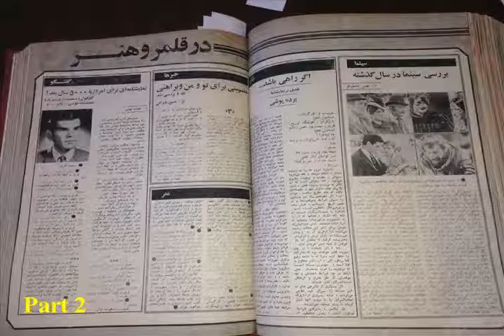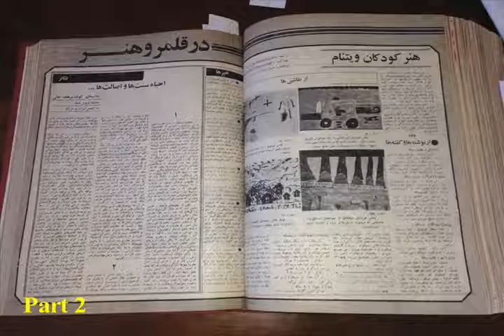تلویزیون ایران فردا - نگاه چهارشنبه ۷ اسفند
نگاه برنامه ایست به میزبانی علیرضا میبدی که در آن با دید و نگاهی متفاوت به رویدادهای سیاسی،اجتماعی و فرهنگی می پردازیم. در این برنامه گفتگوی خود را ادامه می دهیم با آقای بهمن مقصودلو یکی از پیشگامان معرفی سینمای ایران به دنیای بیرون که توجه به فرهنگ ایران و وارد کردن آن در عرصه های هنری از ویژگی های شاخص کاری ایشان می باشد. با ما همراه باشید.برای دیدن ویدیوهای بیشتر به وبسایت ایران فردا مراجعه کنید